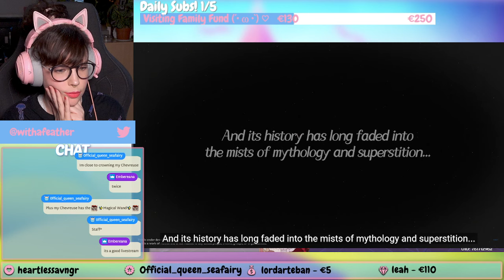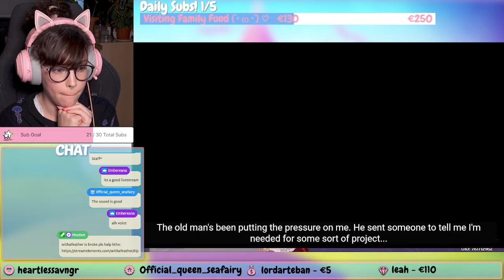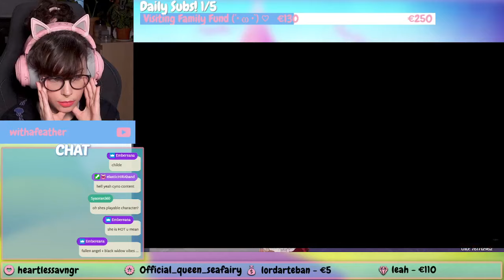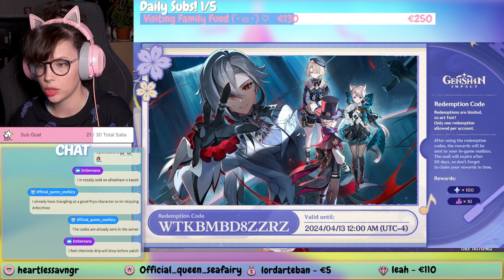REACTING TO THE 4.6 SPECIAL PROGRAM & PLAYING WITH CATS! \(★ω★)/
I'm reacting to the 4.6 Special Program & we hang out with some cats in Genshin Impact! I love cats \(★ω★)/